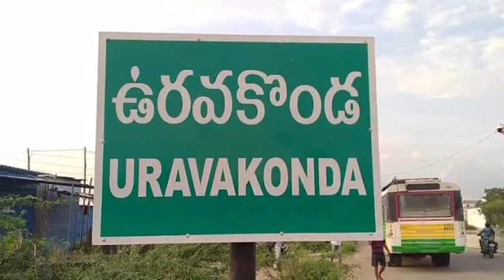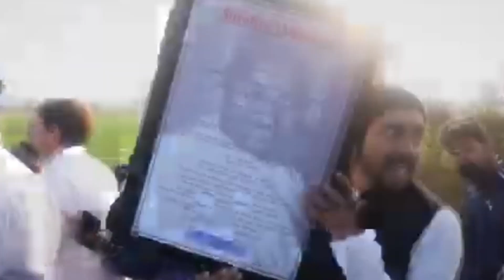ప్రతి పక్ష నేతలకు రాయదుర్గం శాపం ఏంటి?What is the curse of Rayadurgam for every party leader?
Whoever wins in Uravakonda, that party will lose power in the state. This is the sentiment that has been going on for decades. Has this sentiment given birth to a new sentiment?

 Enta sentiment?
 Let's see.

 No matter who the opposition leaders come and go to Rayadurgam constituency of Anantapur district, their political life is getting tangled... Yes, this is true, we are saying this after careful consideration.

  In May 2012, the present Chief Minister and then Leader of Opposition YS Jagan visited Raya Durgam.
 On 27 May 2012, Jagan Mohan Reddy was arrested in CBI cases...

 On October 17, 2022, Rahul Gandhi, the main opposition leader at the Centre, took a walk in Rayadurgam.

 Rahul Gandhi was disqualified as an MP in March.

 Now Chandrababu's turn was just three days before i.e. on September 6, Chandrababu was arrested immediately after he went on a tour in the capacity of opposition leader in Rayadurgam.

 What is the curse of Rayadurgam for opposition leaders?

 Why is everyone who came and went from Raya Durgam stuck in such cases?

 Let's see!

 For more interesting news follow Kalyanadurgam 360° channel.